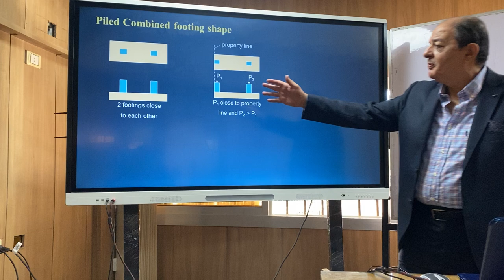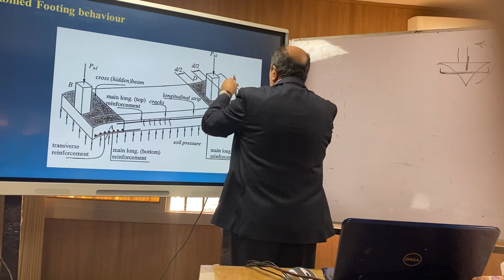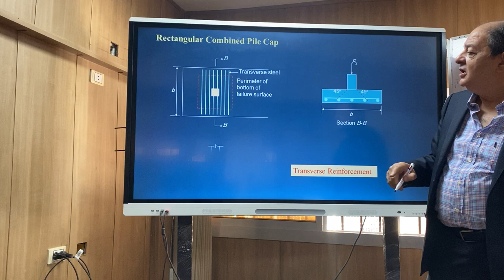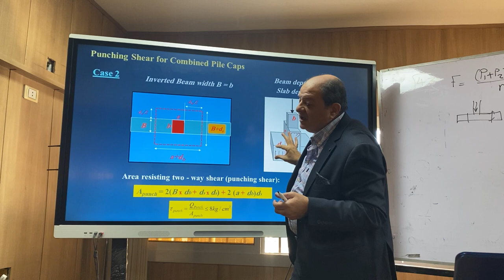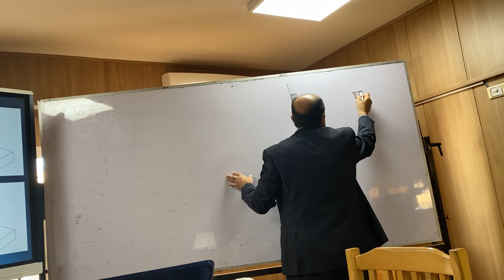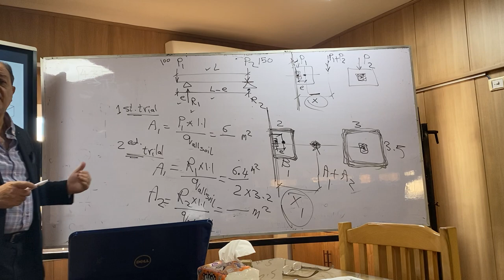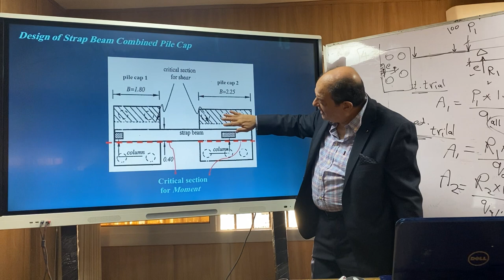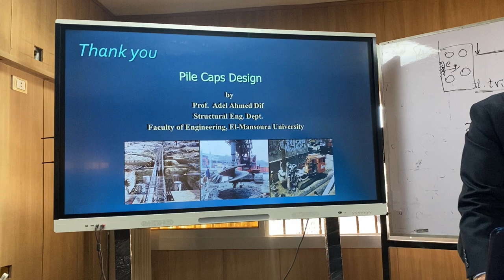Combined Pile Cap design